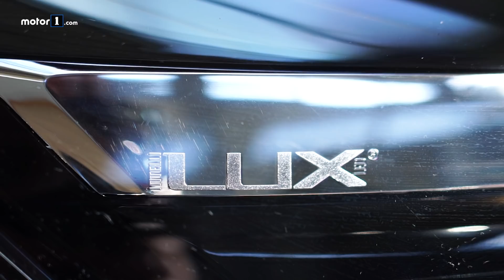Come funzionano i MATRIX LED su una "piccola" come la Opel Corsa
Abbiamo provato i fari IntelliLux sulla nuova Opel Corsa, l'utilitaria che porta al debutto questa tecnologia nel segmento delle utilitarie. Vediamo cosa ne pensa Alberto.

Produzione: Edimotive